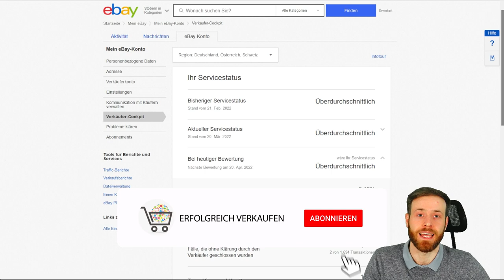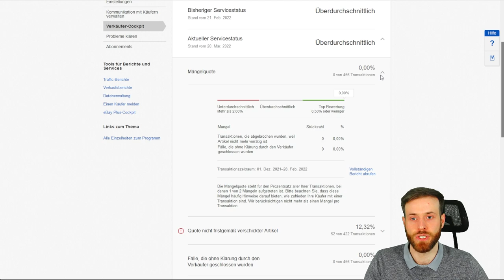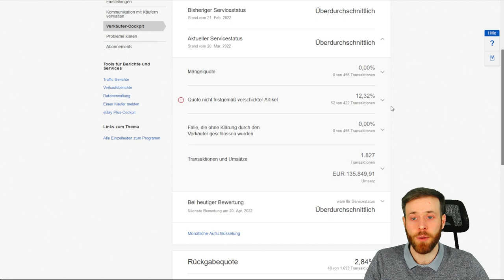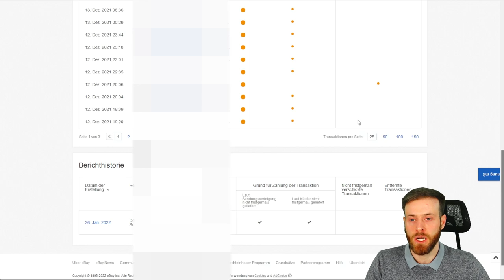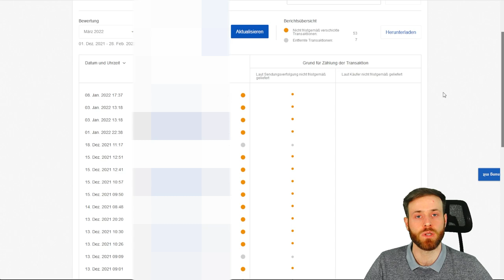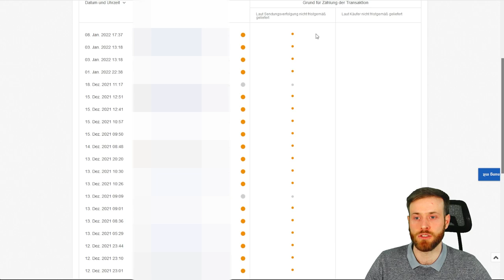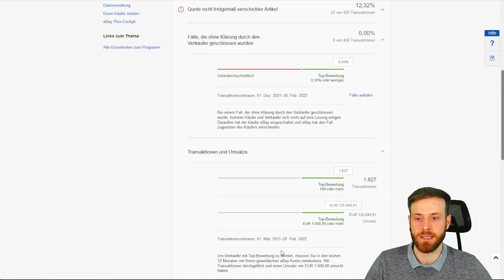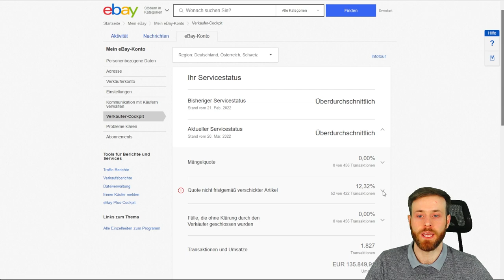eBay Servicestatus Top Bewertung verloren - Darauf musst du achten!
Der eBay Servicestatus ist einer von mehreren Kriterien um bei eBay erfolgreich verkaufen zu können. Deshalb solltest du diesen immer im Blick behalten.

Die Bewertung vom Servicestatus erfolgt bei eBay in der Regel voll automatisch vom System aus und kann sich dem nach schnell verändern.

In diesem Video erfährst du, wie du deinen Servicestatus kontrollierst und worauf du achten solltest.